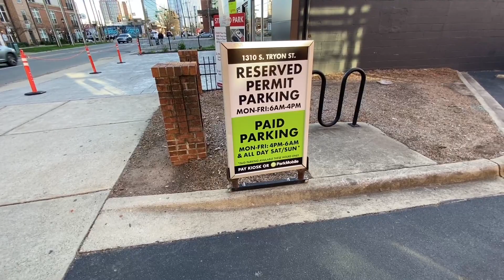Walking around Charlotte 🇺🇸 Short test stream (3/11/2024)